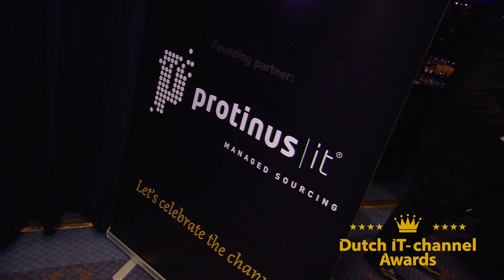Dutch IT-Channel Awards Nieuwjaarsgala Amsterdam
Op donderdagavond 21 januari zijn de prestigieuze Dutch IT-channel Awards 2015 uitgereikt. Hoofdredacteur Witold Kepinski en presentatrice Celine Huijsmans deelden in NH Collection Grand Hotel Krasnapolsky in totaal zestien prijzen uit aan bedrijven en personen die het afgelopen jaar in de ogen van de Nederlandse IT-channel de beste prestaties hebben geleverd.